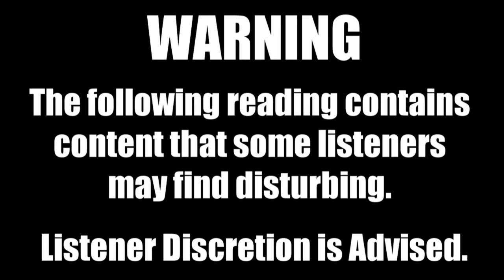The Creature III: The Hunt Continues - MLP Reading [Grimdark] [Written By Me]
Synopsis -

The story continues after Sadie is saved from the Creature by her rescuers. She explains what happens to the mare inside the carriage. Soon as she arrives at the hospital, she discovers that she isn’t the only survivor of the creature. A doctor tells her his story. While this happens, the Creature isn’t too far behind and soon arrives, wreaking havoc. Little does it know, the doctor has a plan to get rid of it once and for all. Will Sadie, her rescuers, and the doctor survive? Or will the Creature finally get what it wants?

Cast -

Music Used -

Narrated and edited by TyriusTheVA.

Happy Halloween everyone! A special thank you to the voice actors that provided their voices for this project! And a special thank you to 4Agonism for making the cover art! I hope you guys enjoy the story, but it’s not over yet! Be on the lookout for, The Creature IV: The Resurrection, next year! In the meantime, enjoy the rest of your Halloween! 😀

              **USE OF AUDIO IS NOT ALLOWED WITHOUT PERMISSION!**